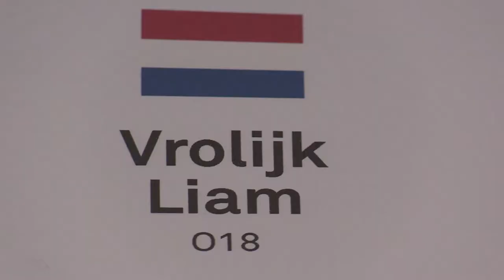Open 18 7.2. GM Nguyen Thai Dai Van - IM Vrolijk Liam 1 - 0